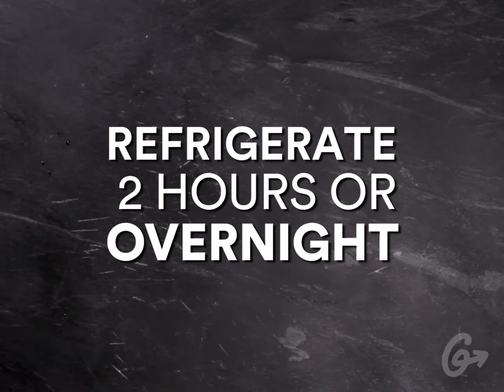Tropical Chia Seed Pudding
Ready In: 2 hours and 15 minutes

Ingredients

2 cups low-fat coconut milk
1/2 cup roughly diced pineapple
1/2 cup roughly diced mango
1/4 cup unsweetened coconut flakes
1/2 cup chia seeds
1 tablespoon agave syrup (optional)
2-3 tablespoons additional chopped fruit (we used pineapple, mango, and strawberries)
coconut flakes, for garnish

Directions

1. Combine coconut milk, pineapple, mango and coconut flakes in a blender or food processor until smooth.
2. In a medium bowl, combine chia seeds, coconut milk mixture, and agave syrup, if using, and stir until fully combine.
3. Cover and refrigerate for a couple hours up to overnight.
4. When ready to serve, garnish with additional diced fruit and coconut flakes.